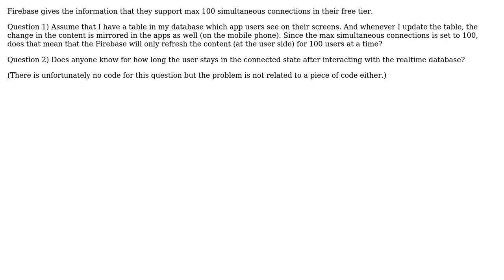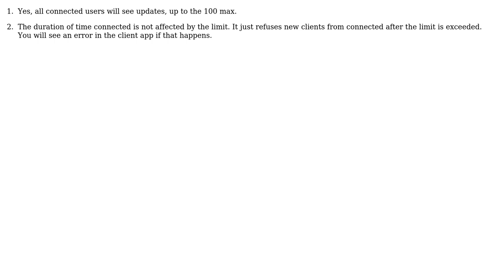Data sync in realtime database in firebase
With thanks & praise to God, and with thanks to the many people who have made this project possible! | Content (except music & images) licensed under CC BY-SA | Music | Images & others | With thanks to user edn user Doug Stevenson and the Stack Exchange Network Trademarks are property of their respective owners. You are responsible for your own actions.